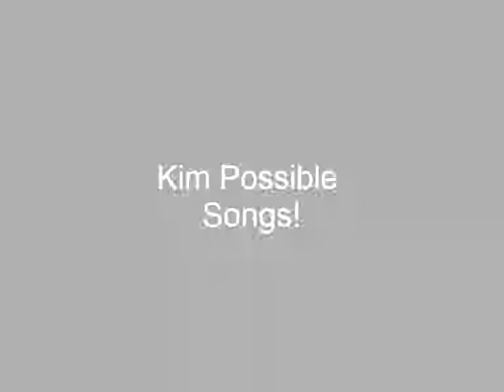QUick Sildes: Kim Possible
The first QS i'm doing and starting off right, with one of those shows i still can't stop watching.

Big Ups to Rina-Cat, Gagala, Levlord, Darkninja, Dark DP, and Gemlord, you guys rock